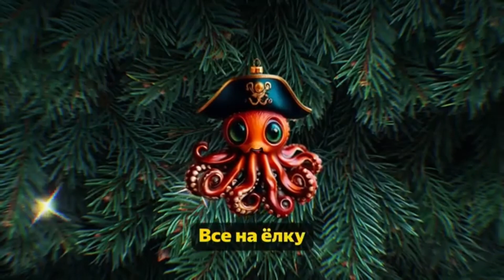Все на ёлку но инструментальный.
мне нравится эта музыка ;)